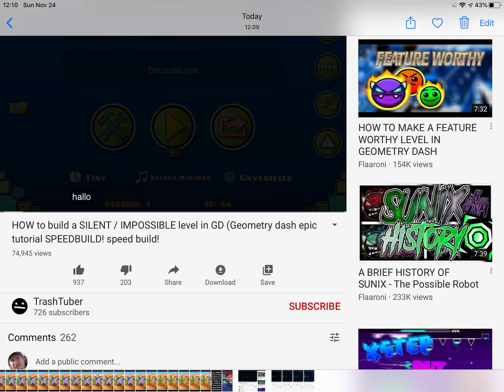This Can Be Made In FlipaClip 9